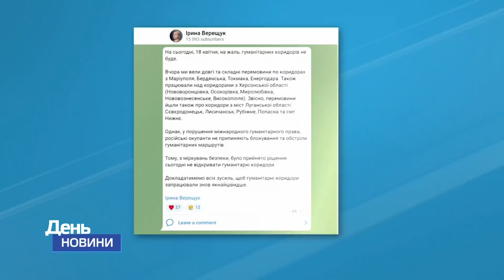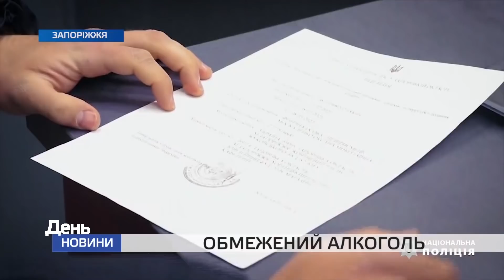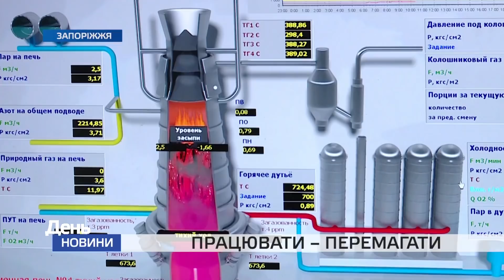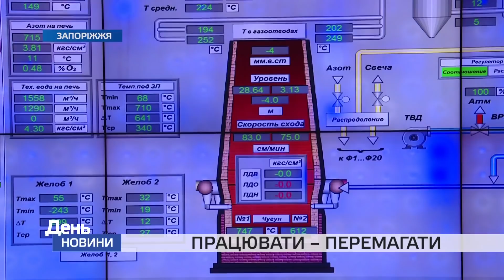День. Новини TV5 від 18.04.2022 15:00